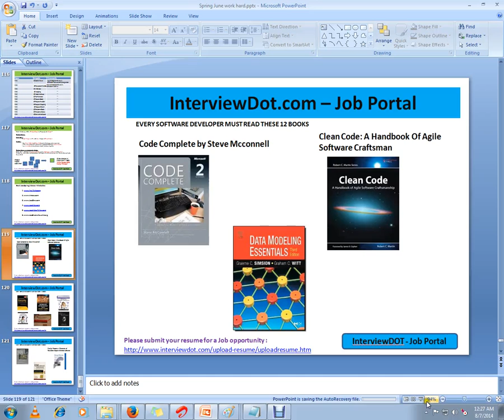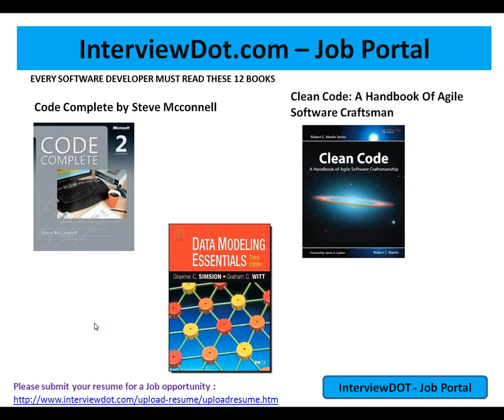12 IMPORTANT BOOKS FOR EVERY SOFTWARE DEVELOPER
to get notifications. 12 IMPORTANT BOOKS FOR EVERY SOFTWARE DEVELOPER

12 IMPORTANT BOOKS FOR EVERY SOFTWARE DEVELOPER